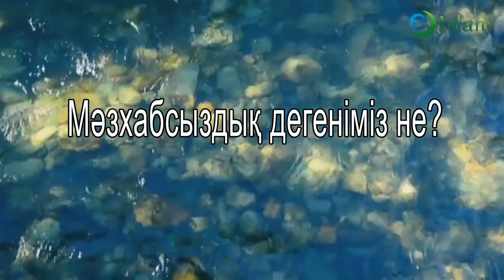Ислам. Мәзхабсыздық дегеніміз не? Досай Кенжетай